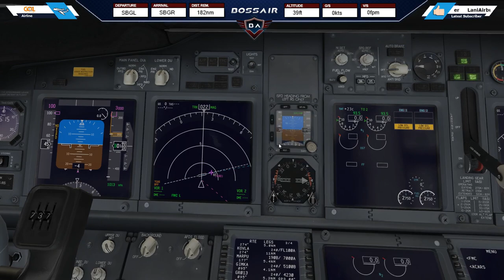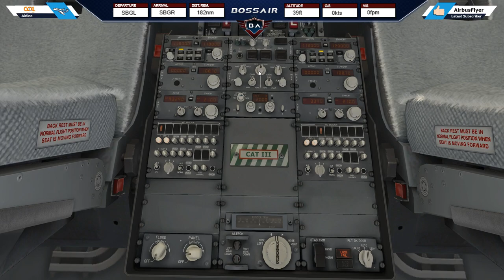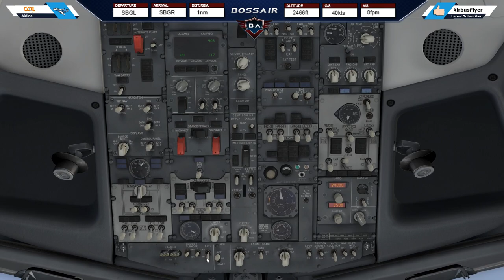X-Plane 11 | Rio (SBGL) - Sao Paulo (SBGR) | ZIBO 737-700 Ultimate + Free Scenery Airport Download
We´re flying from Rio de Janeiro Galeão International Airport (SBGL) to Sao Paulo Guarulhos International Airport (SBGR) in the new ZIBO 737-700 Ultimate! Let´s enjoy the beautiful free Scenery for X-Plane 11.

📋 Today´s Flight: Rio (SBGL) - Sao Paulo (SBGR)
✈️ Aircraft: ZIBO 737-700 Ultimate | Gol Transportes Aéreos
🌎 Route: SBGL/10 UGROK1B SIDUR Z10 TBE TBE2B SBGR/09L

► Cold & Dark Setup 00:00:00
► Pushback 00:11:12
► Taxi 00:16:16
► Take off 00:20:55
► TOC 00:28:11
► TOD 00:47:36
► Final Approach 00:58:49
► Flaps Overspeed 00:59:41
► Landing 01:01:02
► Replays 01:06:53

▼ PC Specs:
• 32GB RAM DDR4-RAM - 3000MHz Corsair Vengeance LPX